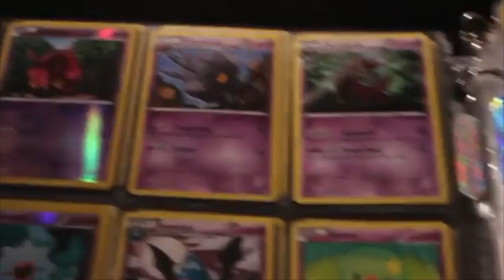Early 2010s Nostalgia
N O S T A L G I A